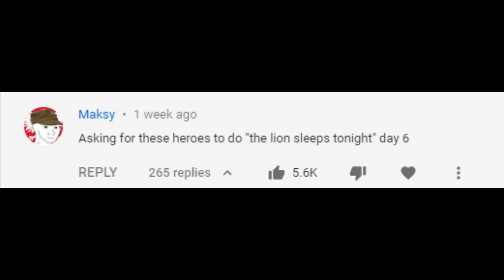The Lion Sleeps Tonight - MBC Cover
Pressure... peer pressure... the only reason why these wonderful MEN ended up singing this song in their bathroom... you guys have won... but at what cost? Or did you actually win? Philosophical questions can never leave our minds...